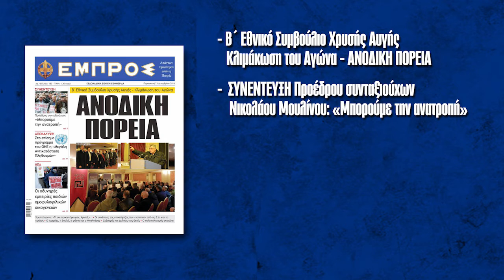Εθνική Εφημερίδα ΕΜΠΡΟΣ - Φύλλο 180